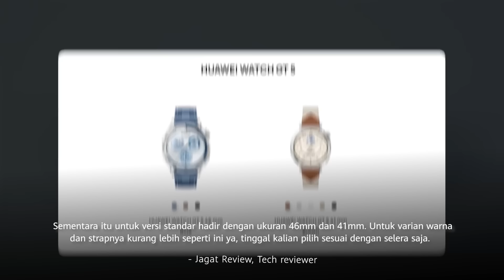Apa Kata Tech Reviewer Tentang HUAWEI WATCH GT 5 Series